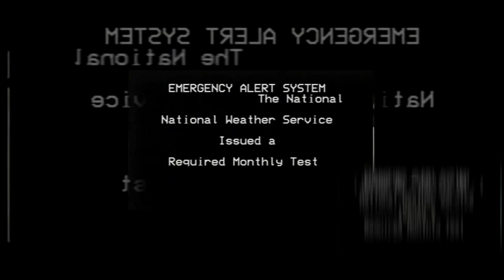Scan vs music Dime a dozen! (REUPLOAD)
I created this video with the YouTube Video Editor Had to reupload because there's one music scan missing.